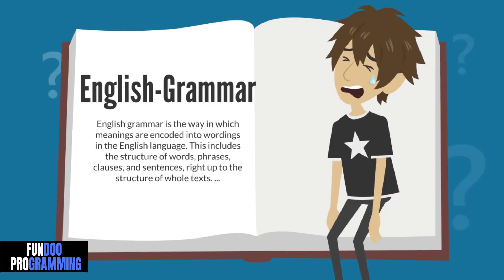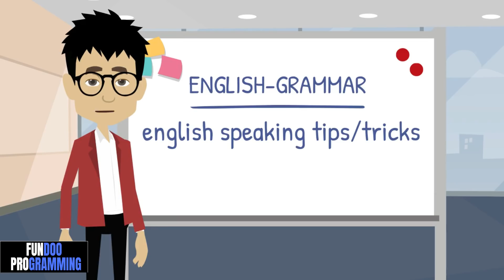बस 15 दिन फिर ENGLISH आप का गुलाम|ENGLISH SPEAKING TIPS AND TRICKS IN HINDI|PSYCHOLOGY IN HINDI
Copyright Information:

This is not an upload of the film in its entirety. The clips used are heavily edited and most of them narrated over top of, showing only amounts that are necessary for me to be able to make my points.